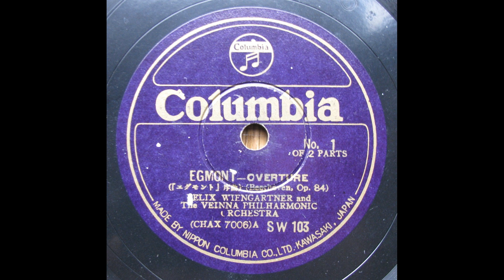Felix Weingartner / VPO - Beethoven : Egmont - Overture Op.84 (1937) - 再復刻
Vienna Philharmonic Orch.
recorded in October 19, 1937,  Mittlerer Konzerthaussaal, Wien
transfer from Jpn Columbia 78s / SW-103(CHAX-7006/7)